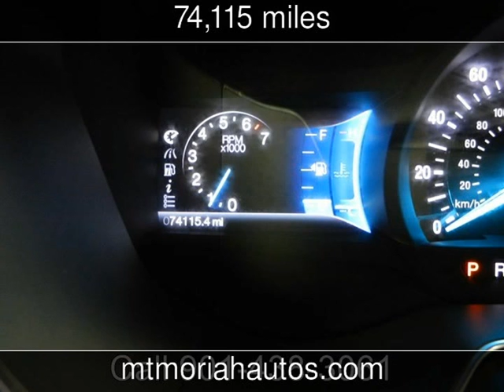2013 Ford Fusion Titanium Used Cars - Memphis,Tennessee - 2016-12-08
See more details about this used car This 2013 Ford Fusion Titanium with 74,115 miles is for sale at Mt Moriah Auto Sales.